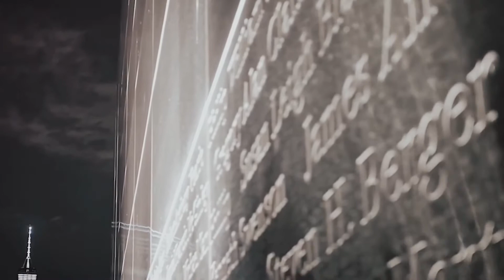『 skip time╰☆╮༄ moocha subliminals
this is a re-upload of skip time subliminal made by moocha, who sadly deleted her channel

be able to skip / slow / fast / freeze time